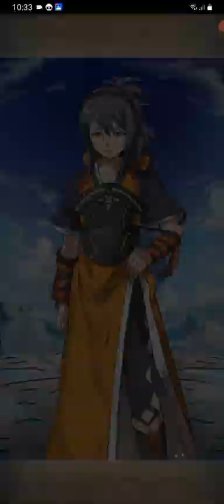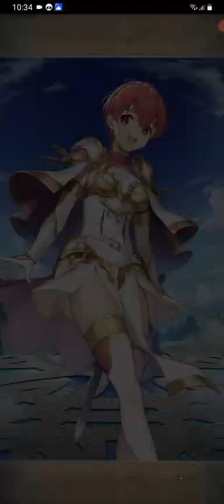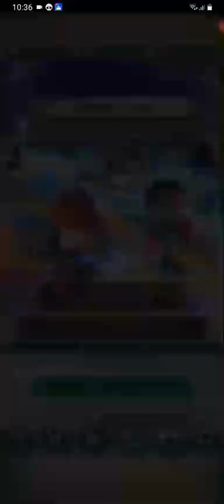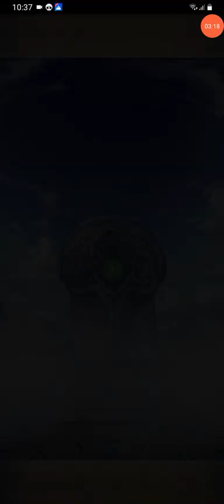Fire Emblem Heroes Parte 1140 Gacha Vuelve Ymir y mas